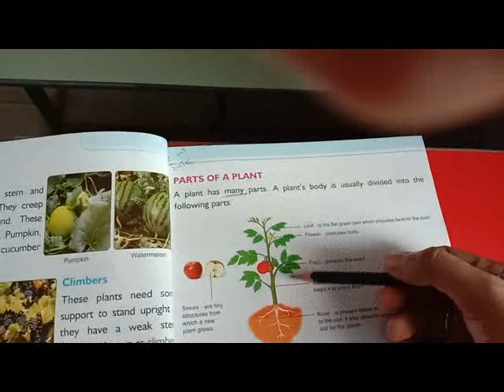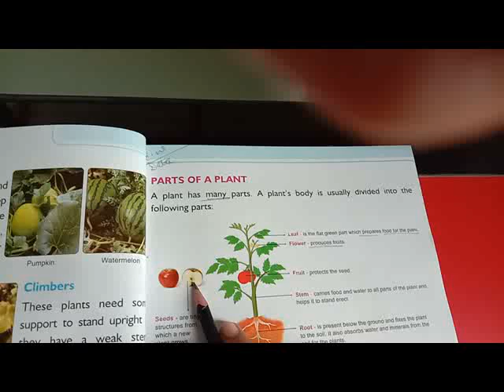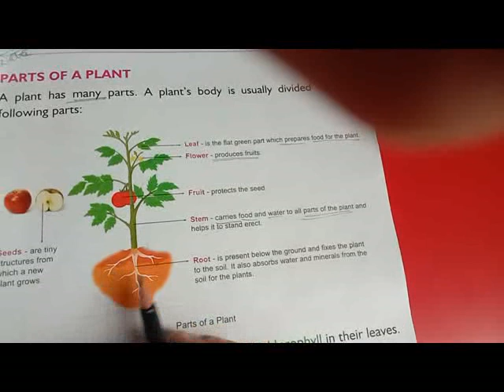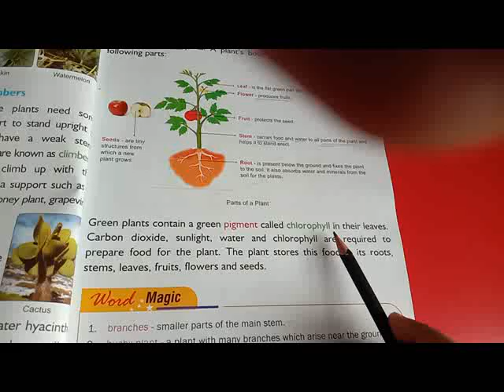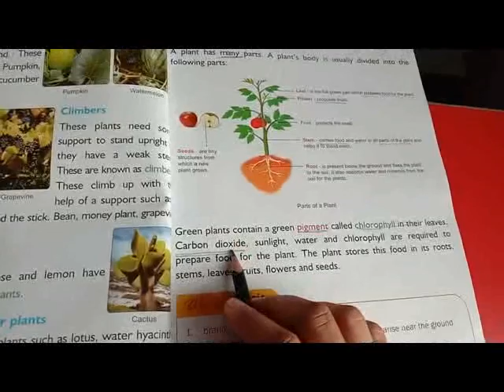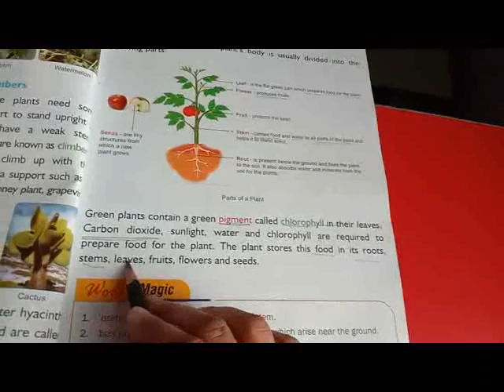CLASS 2 EVS PARTS OF PLANT PART 1